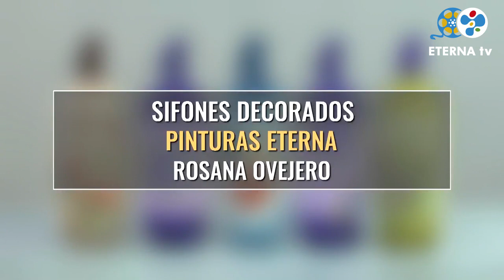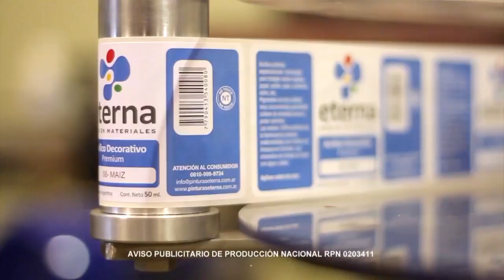Deco Hogar · Sifones decorados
Sifones de plástico reciclados con Pintura Chalk Paint